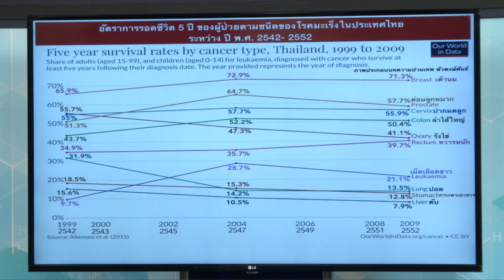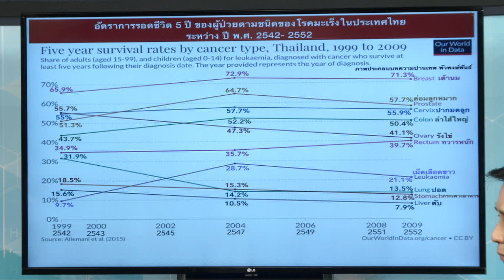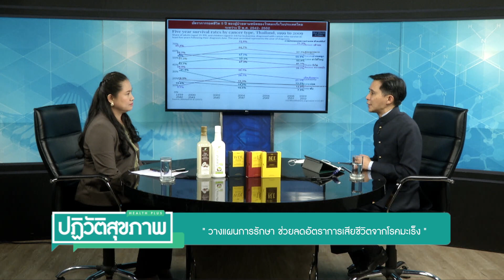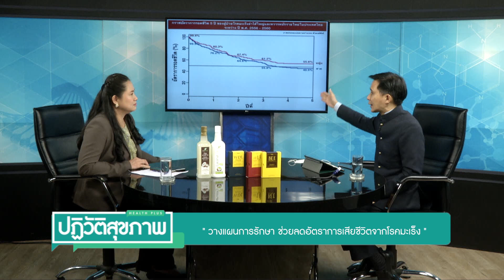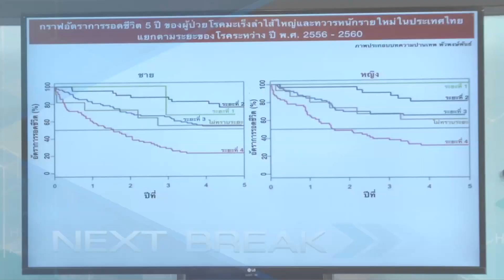" วางแผนการรักษา ช่วยลดอัตราการเสียชีวิตจากโรคมะเร็ง " : ปฏิวัติสุขภาพกับปานเทพ 23-09-63 B1